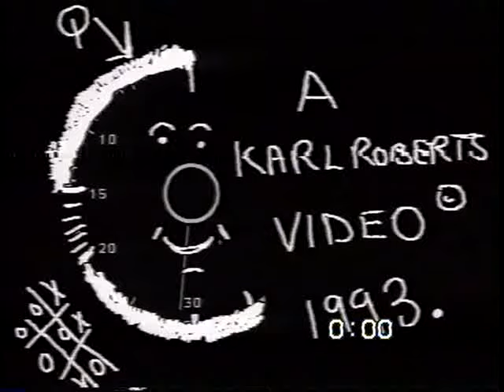Danebury Players Macbeth 1992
The Farndale Avenue "Macbeth".
In memory of Jane, who deserved a longer run on this earthly stage.